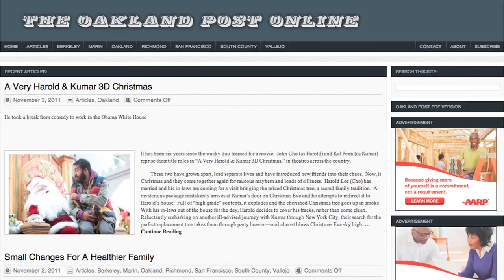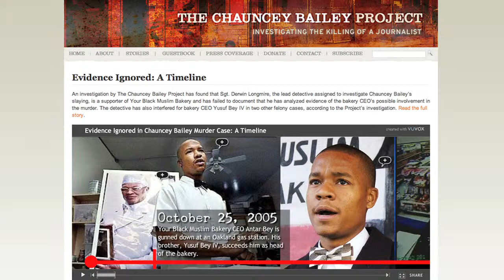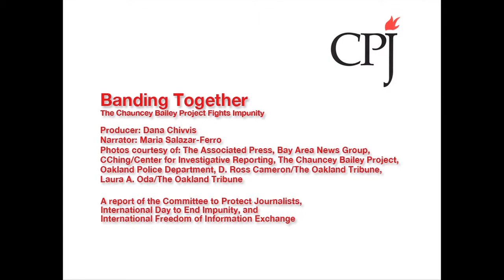Banding Together: The Chauncey Bailey Project Fights Impunity